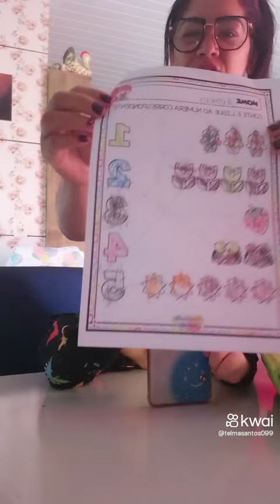telmasantosfamosinĥa curtidas viralizanoreels comentários vovógael